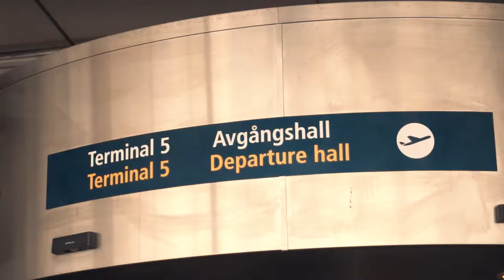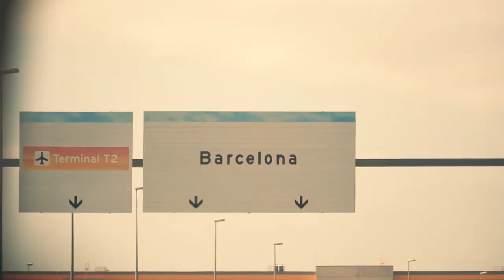OMG WE MISSED OUR FLIGHT TO BARCELONA!!! (so bad!)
Hey! I'm so stoked to be out here in Barcelona for the Extreme Barcelona 2018. This is the ISA World championship. Thank you KOTA Magazine for everything!
In todays video me, Isak and Erik are traveling to Barcelona to meet up Beiron and KOTA Magazine. DON'T MISS TOMORROWS VLOG!

Download the KOTA Magazine app:
   APP STORE:

   THE CAMERA GEAR I USE:
Sony a6300 + 18-105 & 16-50MM

   EDITING SOFTWARE:
Adobe Premiere pro CC
Adobe Photoshop
Adobe Lightroom

-Scootwille
-William Bergman
-KOTA Magazine
-Thescooterstore
-Ethic